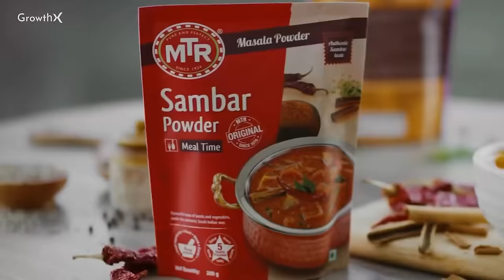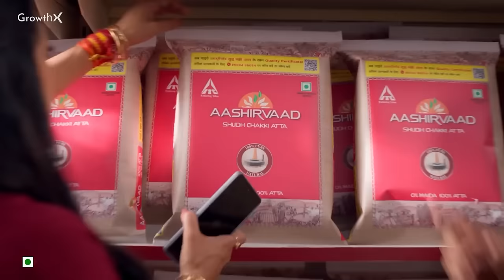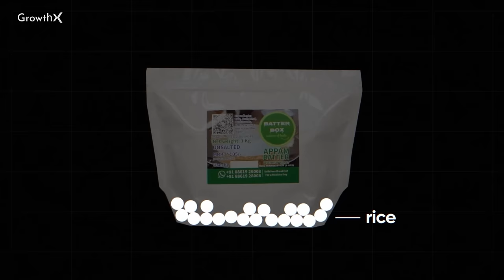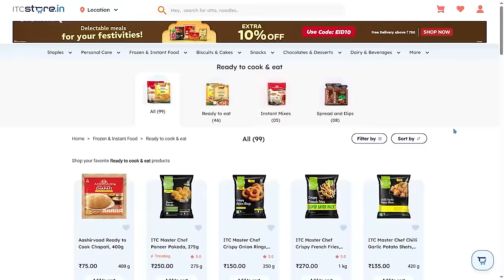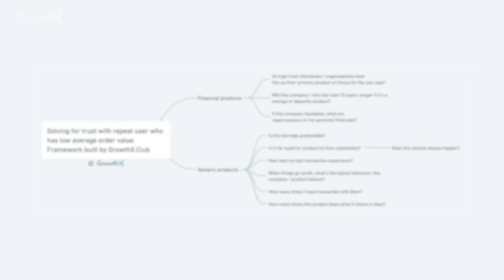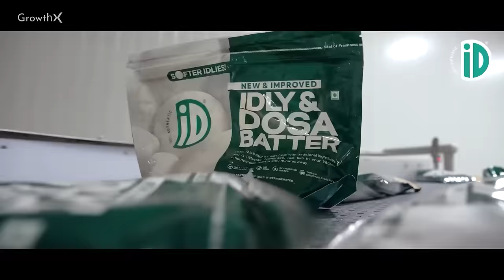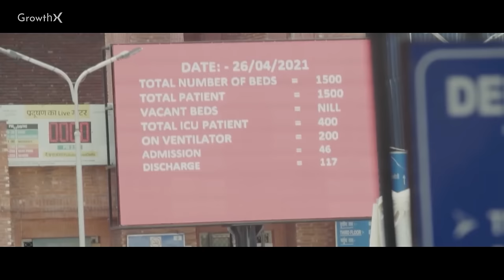How ID Foods DISRUPTED a ₹5,000 Crore Food Market | GrowthX Wireframe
💎 We’re launching 4 new CRAFTs built by leaders from CRED, Amazon, Infeedo & Lifesight.

ID Fresh Foods is an unique homegrown company that is giving foreign FMCG companies a run for their money. With ₹500 Crores of Revenue, they have disrupted India's ₹5,000 Crore ready to cook industry.

A scale so huge that they can make 20 Lakh Idlis & 40 Lakh dosas in a SINGLE DAY. In this video, we'll dive into the key insights that ID has cracked to conquer this unique market.

Timestamps👇
00:00 - Intro & Story
02:31 - The Trust Insight
05:32 - ID Fresh Foods' SKU Roadmap
06:32 - The Cost Efficiency Insight (Zero Inventory Model)
08:23 - How ID delivers food to Kochi
09:32 - The Branding Insight
11:05 - Innovative Packaging